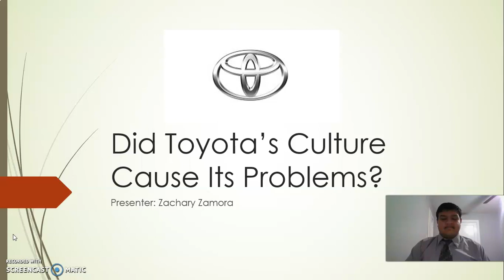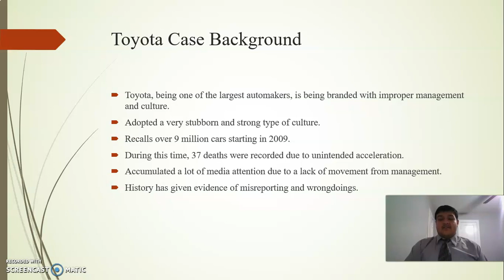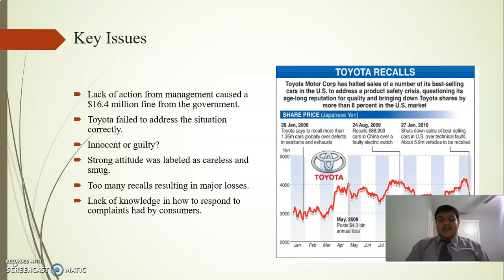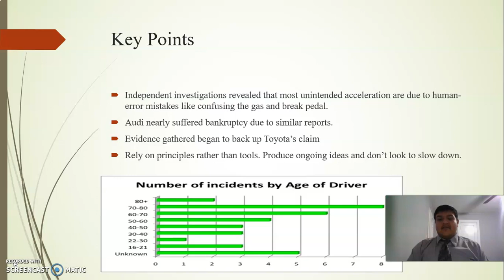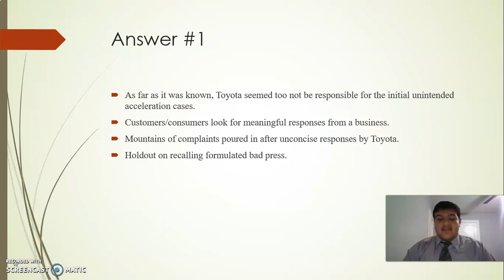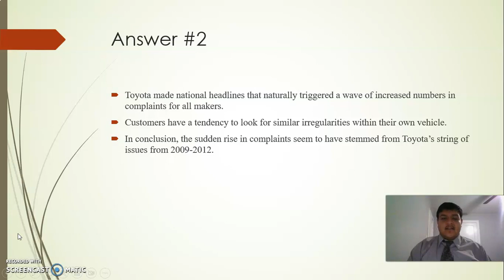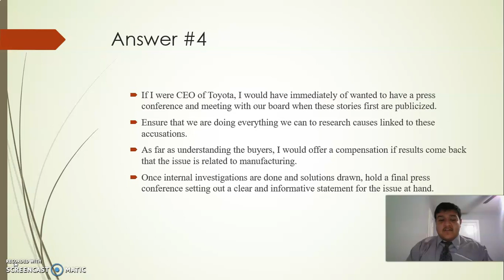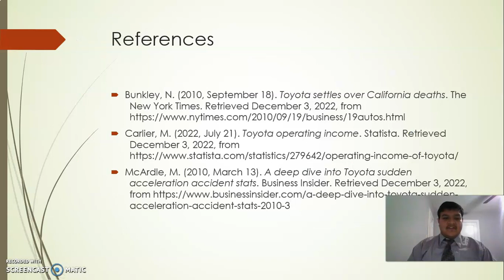Zamora OB Presentation